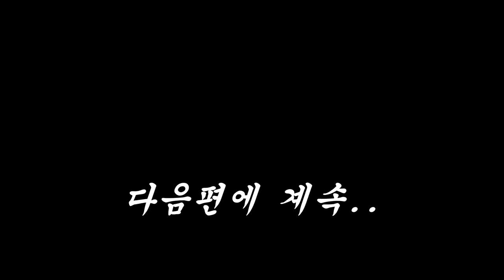*소름주의*죽은 여자친구가 어느 날 갑자기 살아 돌아왔다.. "너 누구야!!" [네가 죽은날 1편] (잉여맨 마인크래프트)